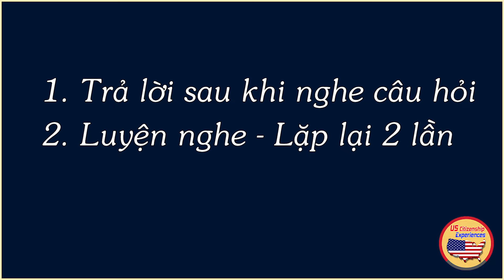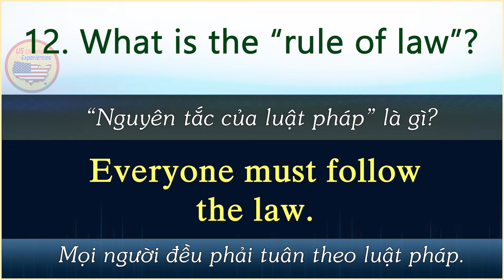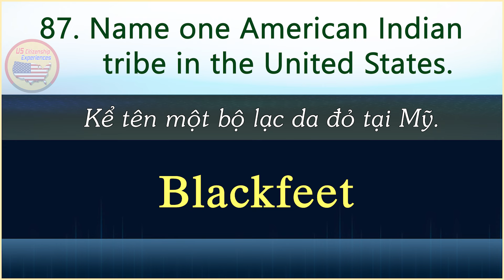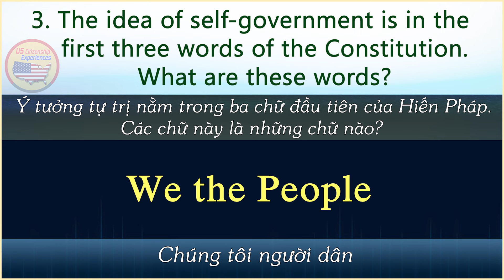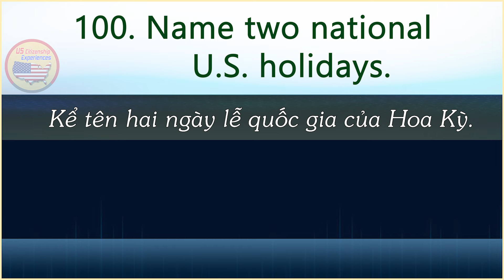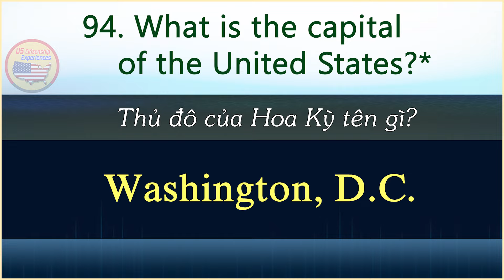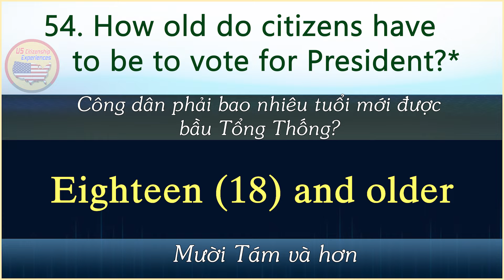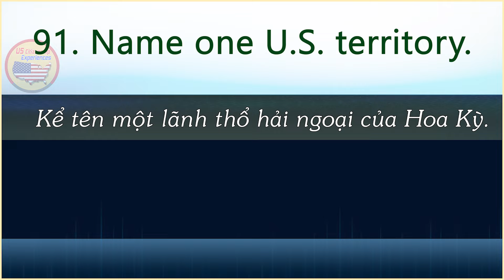Self-test & Luyện Nghe 100 Câu Civics Giọng Nữ Tốc Độ Chậm - Dễ Nhớ | Tự Tin Đậu Quốc Tịch Mỹ 2024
100 Câu Civics Giọng Nữ Tốc Độ Chậm - 1 ĐÁP ÁN (Self-test & Luyện Nghe)
HỌC CẤP TỐC - Giúp Nhớ nhanh 100 câu hỏi công dân (Civics) trong thời gian ngắn.
Với mong muốn giúp quý cô chú anh chị học hiệu quả và nhớ nhanh 100 câu civics, Ricky làm phiên bản test thử kết hợp với luyện nghe 100 câu với tốc độ chậm.
Giọng người Mỹ chuẩn và rõ ràng sẽ giúp quý cô chú anh chị dễ nghe và dễ nhớ.
Quý cô chú anh chị thử trả lời sau khi nghe xong câu hỏi.
Sau đó câu hỏi và câu trả lời sẽ được lặp lại thêm 2 lần để quý cô chú anh chị luyện nghe.
Cách làm này sẽ giúp mình nhớ nhanh hơn.
Quý cô chú anh chị thử luyện nghe liên tục video này trong vòng 1 tuần để xem kết quả thế nào nhé.